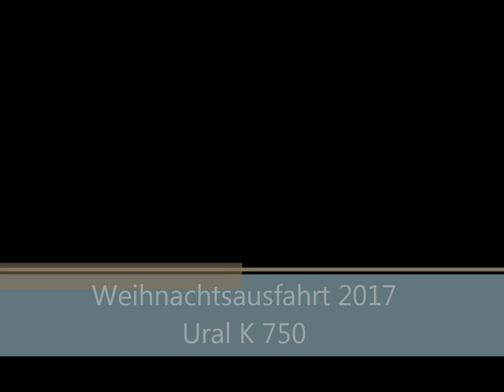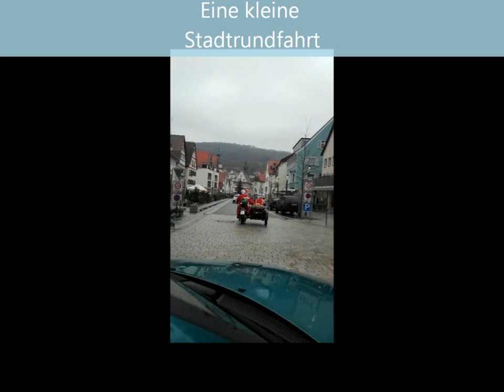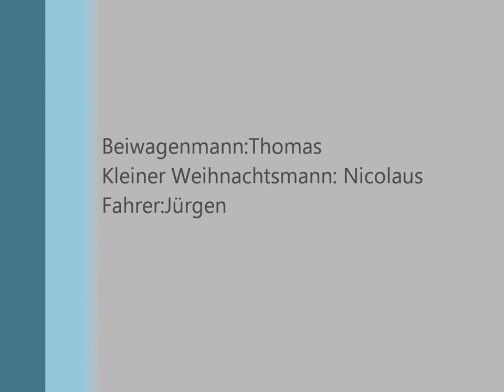Molotov-Dnepr-Ural-K750-Weihnachsmann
Ural 750 Ausfahrt Weihnachten 2017. Leider ohne Schnee.
LED Lichterketten und Weihnachtsbaum inkl. Weihnachtsmänner.